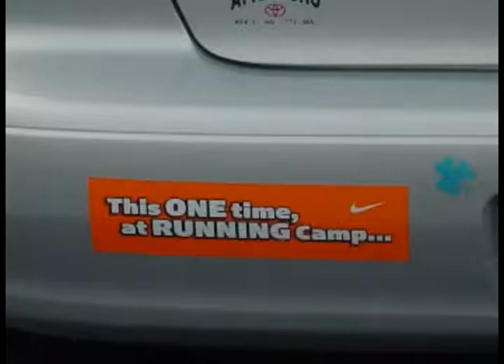Sample Sports Video 1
Check out our site at murphyvideos.com today to get started on your own video project!